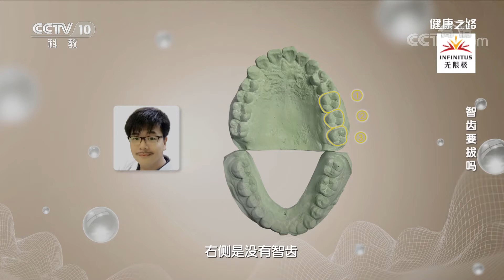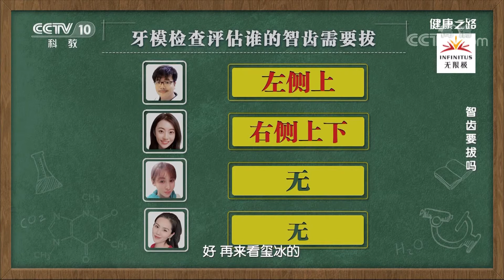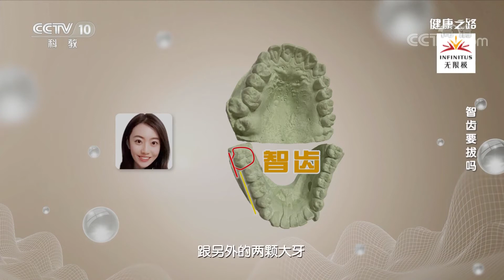[健康之路]智齿要拔吗 可根据牙模判断是否要拔除牙齿| CCTV科教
如果我们到口腔医院做牙模，专业的牙科医生可以根据牙模看出牙齿的轮廓，牙齿是否整齐，是否有牙齿需要拔除。